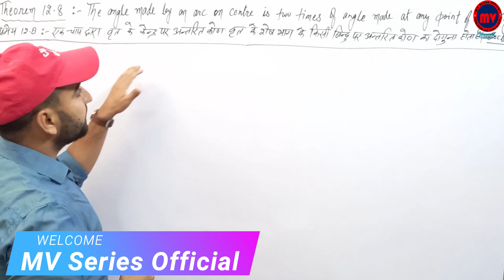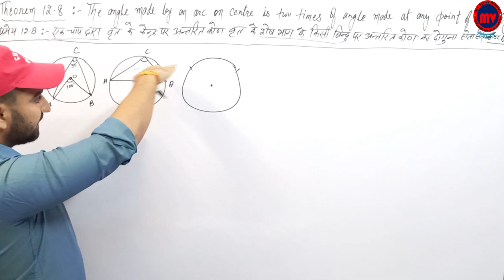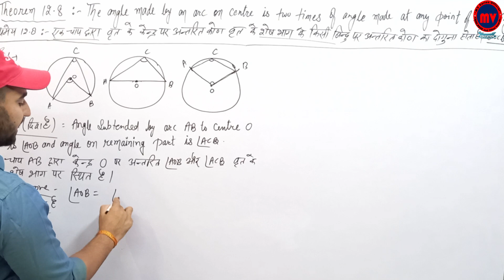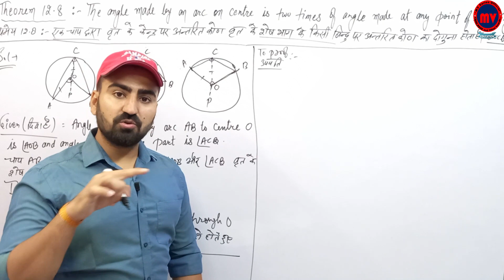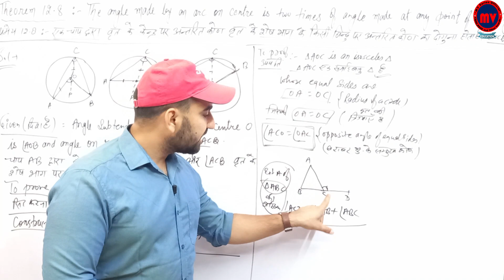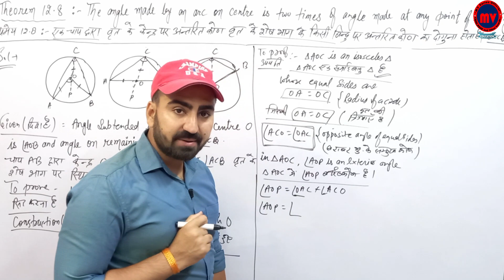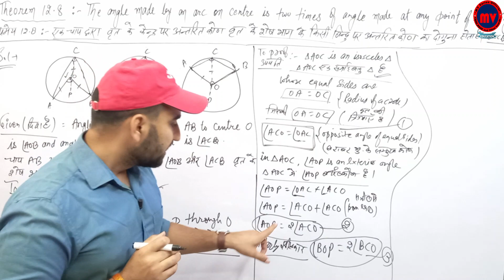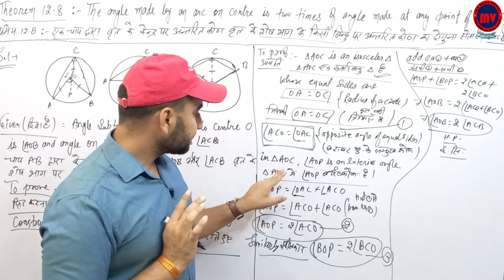Chapter - 12 | Theorem - 12.8 | प्रमेय - 12.8 | RBSE Class 10 | part-9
(Theorem 12.8) प्रमेय - 12.8..